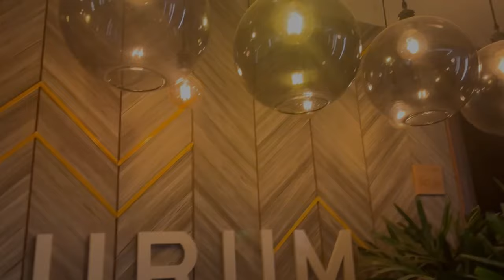Birthday bash Party || Sarajpur Social Bengaluru || Fun , Friends & Celebration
Hey everyone! 💖 Today’s an extra special day because it's my friend birthday! 🎂🎉 I’m taking you along as I celebrate with my amazing friends. From party prep to the fun-filled event, you'll see it all—good food, awesome company, and so much laughter.  I can’t wait to share this day with all of you. 😍 Let's make it a day to remember!